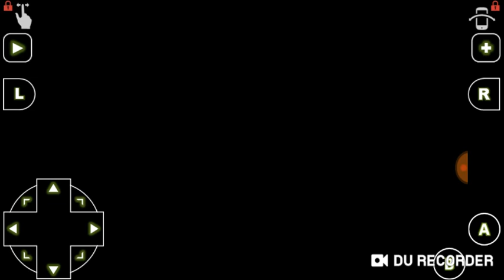Pokemon FireRed/LeafGreen Champion Battle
Well... I some how beat it with lvl 40 some Pokemon (it surprised me). Also hope u guy enjoyed this video. See ya next video!